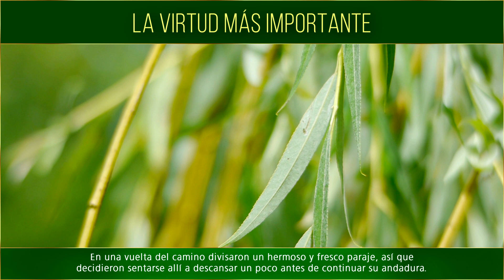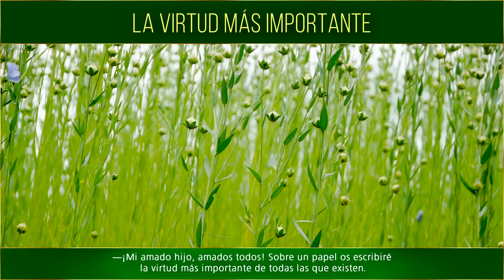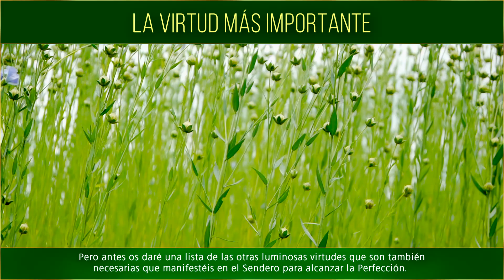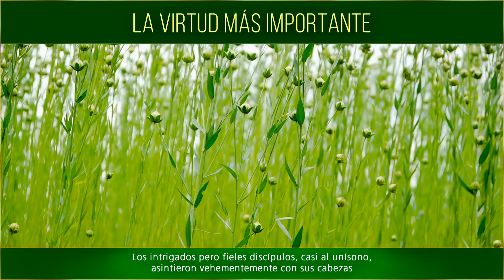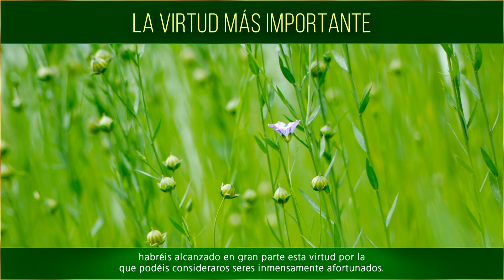LA VIRTUD MÁS IMPORTANTE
Por Juan Carlos García
Salamanca, 26 de noviembre de 2019